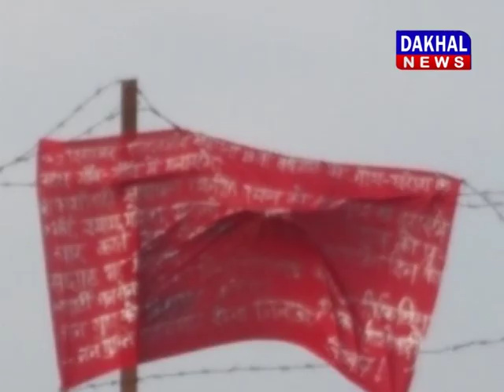नक्सलियों ने पर्चे फेंके-कहा लुटेरी सरकार ||DAKHAL NEWS